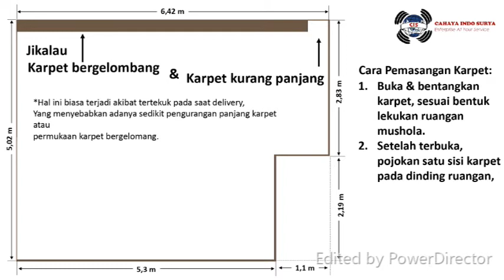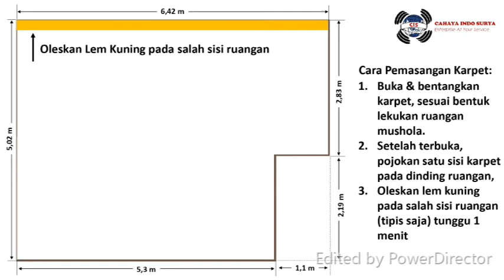Cara Pasang Karpet Sendiri | Pabrik Carpet Custom 082111724158 HOW TO INSTALL CARPET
Pesan dan pasang wallpaper klik atau hubungi CS di 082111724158.